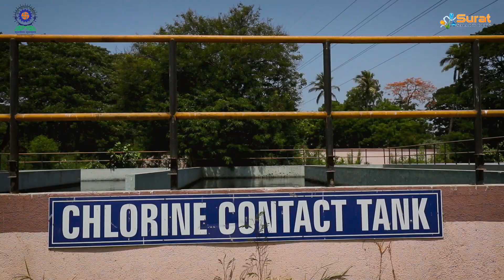Novation of STPs with SCADA & Energy Generation @ Anjana STP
SMART INITIATIVE : Novation of existing Anjana STP through "Retrofitting" Concept with SCADA & Energy Generation.